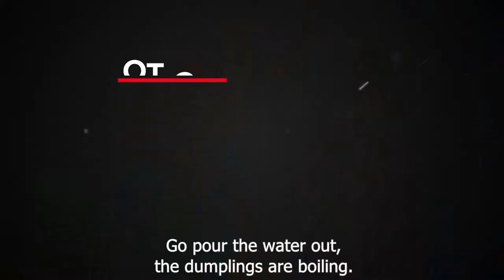The IVANOVY VS The IVANOVY trailer